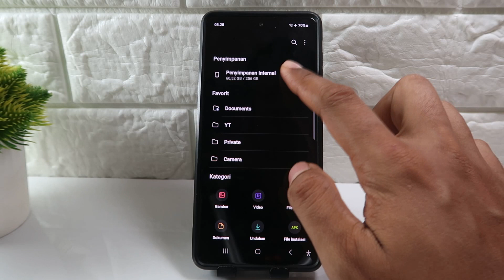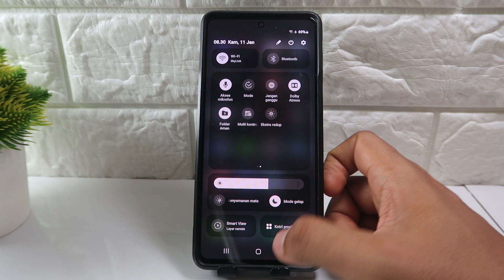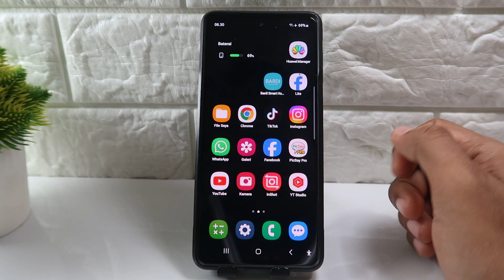Cara Menyembunyikan Foto di Hp Samsung A15, A25 5G